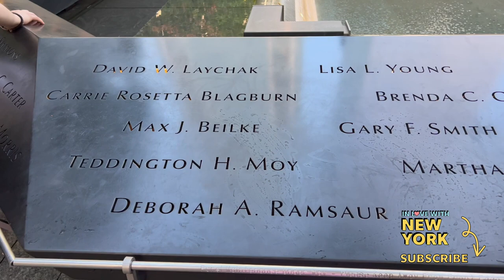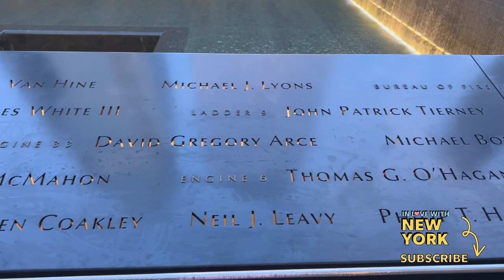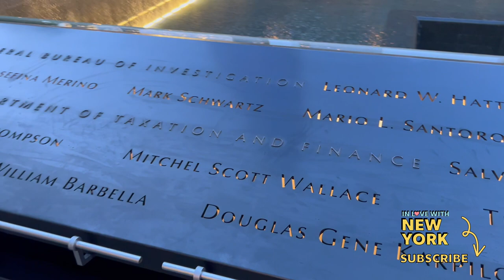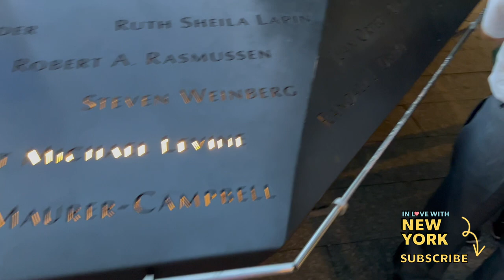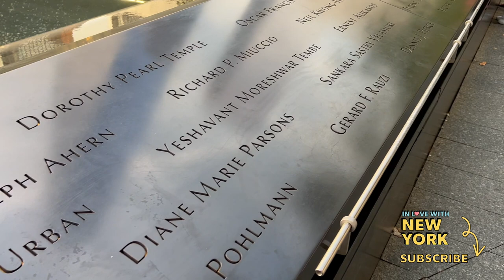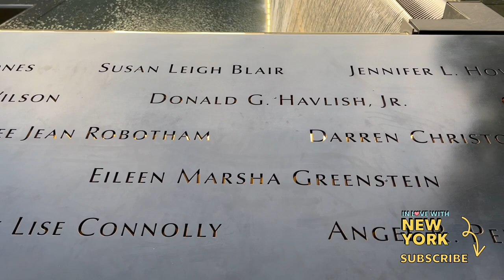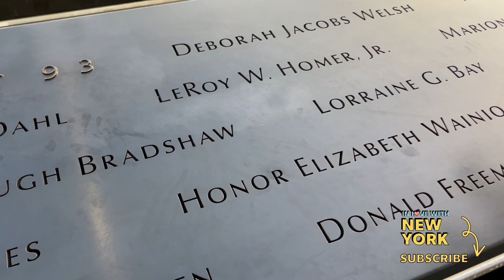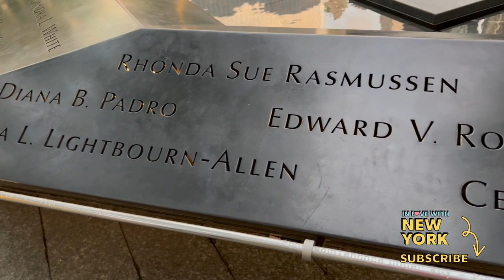🎗️ 9/11 South Tower Victims - 9/11 Documentary South Tower 2023 | September 2023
Today we are taking to the South Pool of the 9/11 Memorial to share with you a few victim and survivor stories, as well as background information around September 11, 2001.

Did you know? This 9/11 documentary about the South Tower shows the South Pool at the 9/11 memorial, which features the names of all 694 victims that died in the South Tower, along with 60 people who were on United Airlines Flight 175 - the plane that crashed into the South Tower on September 11, 2001. It also features the names of the 441 first responders that died while helping others. Lastly, you can also find the names of the lives that were lost on Flight 93 (40 names), Flight 77 (59 names), and those who died in and around the Pentagon that was hit by Flight 77 (125 names).

00:00 - Introduction
00:45 - About United Airlines Flight 175 (1)
01:59 - Victim Story: Christine Lee Hanson
02:38 - Panels for First Responder Victims
03:46 - Second Impact & News Reports
04:22 - Jeffrey John Giordano & Captain Patrick “Paddy” John Brown
06:17 - Public Announcements in the South Tower
08:46 - Dogs of 9/11
10:10 - About the FDNY
11:02 - Melted Fire Truck & FDNY Ladder Company 3
12:11 - Victim Story: NYPD Officer Moira Ann Smith
12:55 - About the NYPD
13:39 - 9/11 Related Illnesses
15:46 - Panels for South Tower Victims
16:24 - Victim Story: Randy Scott & Handwritten Note
17:32 - 9/11 Survivor Scam: Tania Head
20:48 - About United Airlines Flight 175 (2) & Survivor Story
22:36 - South Tower Data - Tenants
23:50 - Tribute in Light
25:45 - Victim Story: Melissa Doi & Phone Call
28:43 - Welles Crowther
31:39 - Victim Story: Welles Crowther, the "The Man in the Red Bandana"
34:36 - Victim Stories: Kevin Cosgrove, Doug Cherry & Phone Call
37:47 - About the 9/11 Memorial: Birthday Roses
38:42 - About United Airlines Flight 175 (3)
41:22 - About United Airlines Flight 93 & American Airlines Flight 77
44:21 - President Bush Addresses the Nation on September 11, 2001